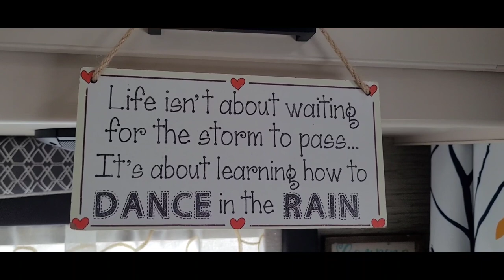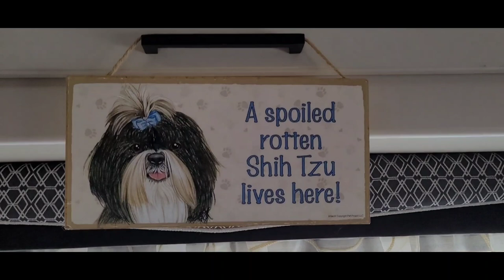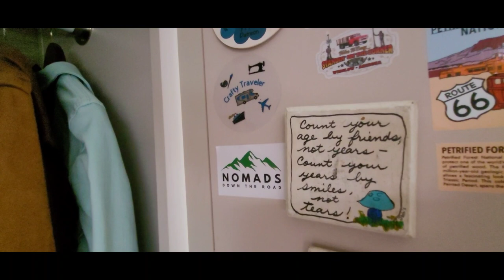Beautifully decorated home on wheels tour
After practicing in a rented uhaul truck, Sherry proves to herself and her son that she can drive an RV large enough to live in comfort while traveling. In this video Sherry shares her style, determination and adventurous spirit.